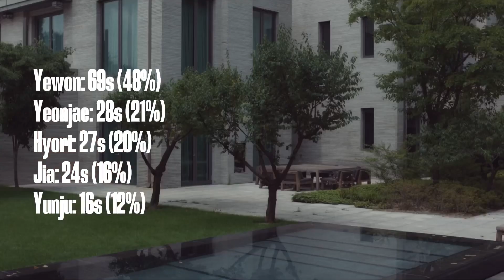MIMIIROSE - ‘FLIRTING’ Line Distribution